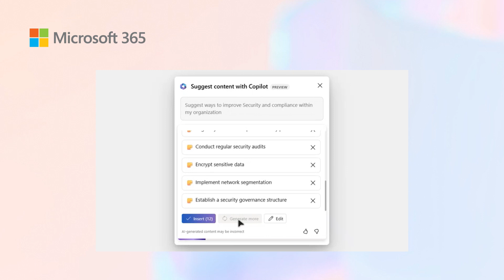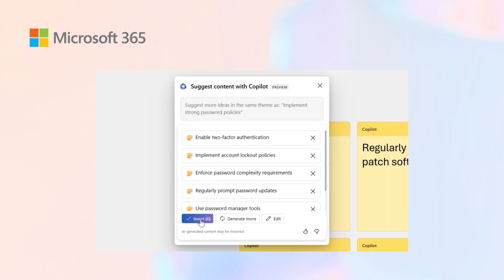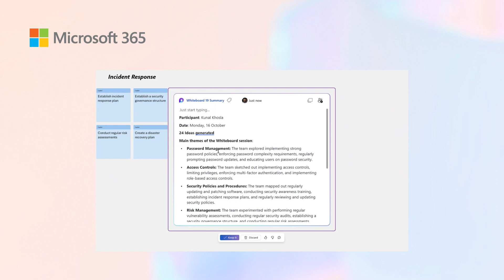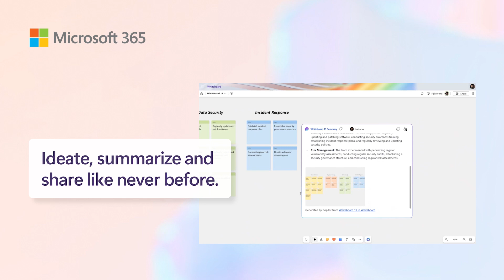Microsoft 365 Hour: Copilot for Whiteboard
Build your ideas, bring all topics, generate content with Microsoft Copilot for Whiteboard